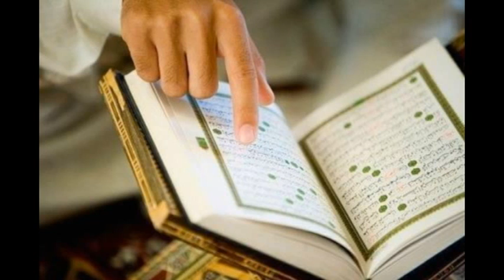وهو الذي في السماء إله و في الأرض إله - محمد الغزوي